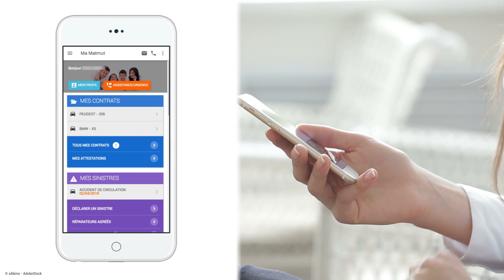Application Ma Matmut : gérez vos contrats 24h/24, 7j/7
Avec l'application Ma Matmut, votre agence vous suit partout. Pratique et sécurisée, l’application mobile Ma Matmut vous facilite la vie au quotidien. Accédez à vos contrats de manière simple et rapide, remboursements et services gratuitement depuis votre smartphone 24h/24, 7j/7:
Consultez et gérez vos contrats d’assurances, téléchargez vos attestations en un clic, suivez vos remboursements et vos sinistres en toute autonomie et suivez votre dossier directement depuis votre mobile.

Dans cette vidéo, découvrez l’essentiel de l'appli Ma Matmut pour profiter de tous vos services d'assurance à portée de main !
Application gratuite à télécharger dès maintenant sur l’App Store et le Google Play.